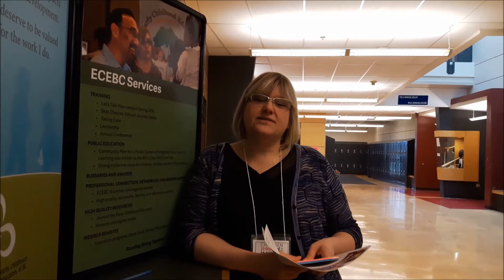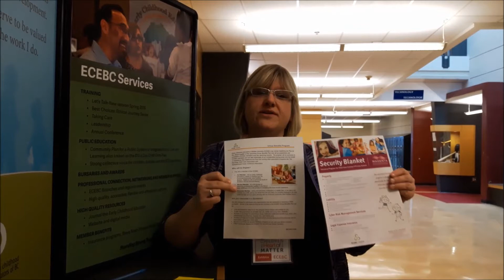ECEBC Update 1 16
Emily Mlieczko highlights of ECEBC's recent activities, plans and enhancements to member services.